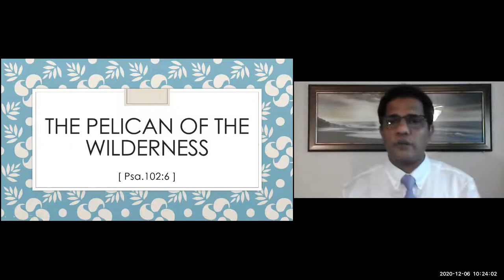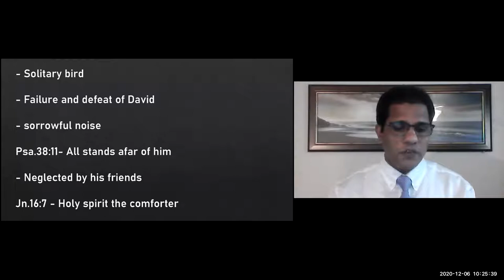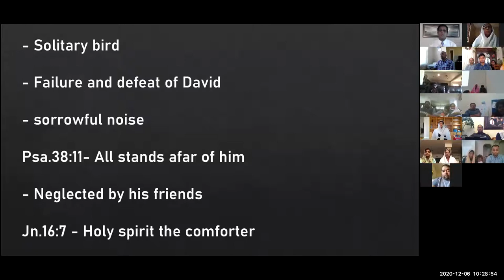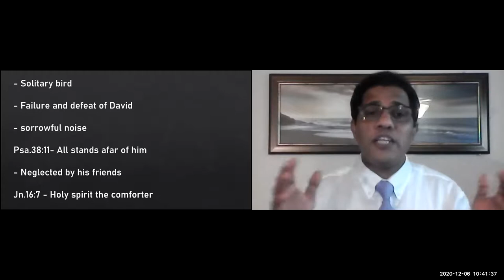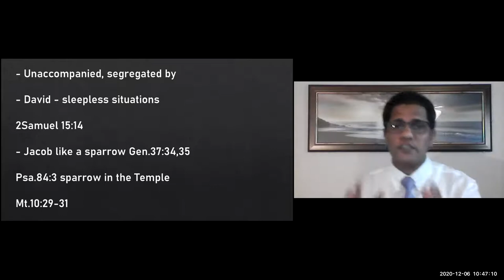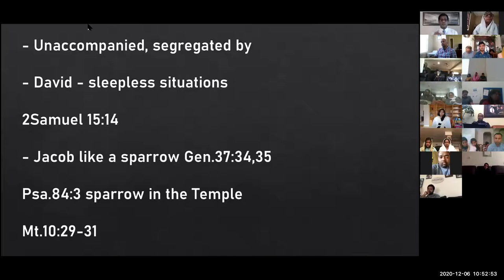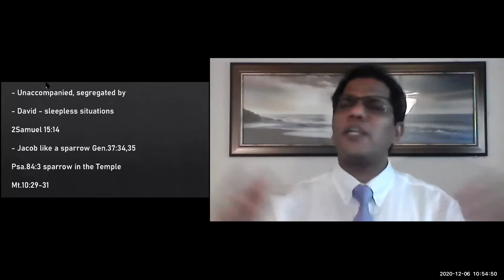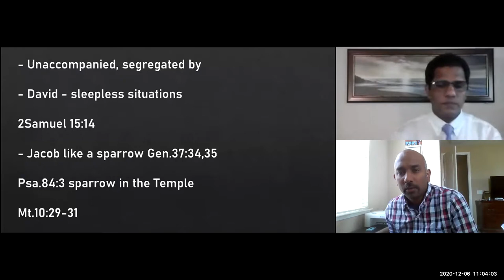ELCoG 2020 12 06 Message Pr Samkutty Mathew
David, The Lonely and Restless Bird

1. Pelican of the wilderness
2. Owl of the empty place
3. Sparrow on the housetop

An explanation given by Pr. Samkutty Mathew, regarding how king David is comparing himself to three different birds in his psalm.